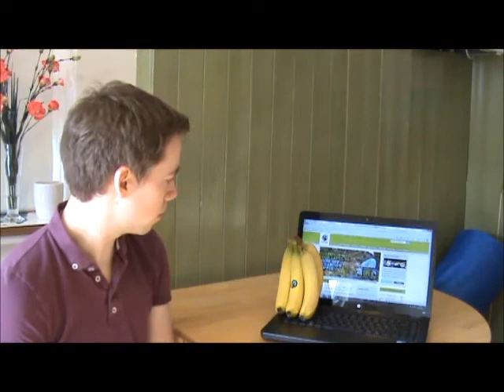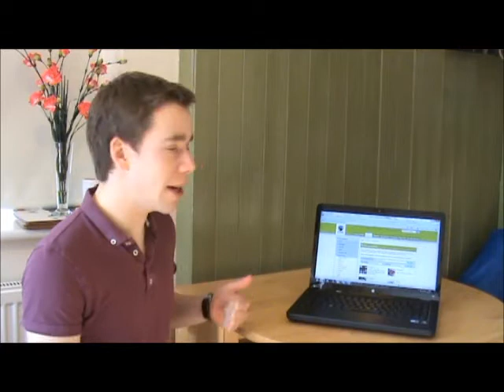It's just not Fair...trade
A spark of inspiration at rose bruford whilst i procrastinated before my audition.
The fortnight is all about boasting about what you do with fair trade.
For those who may not know what fair trade isit's about "better prices, decent working conditions, local sustainability, and fair terms of trade for farmers and workers in the developing world." and in the UK that's what The Fairtrade Foundation does.

So here's my own challenge for you. The next time you do you're shopping, think of something you may be able to get fairtrade and buy that instead of your usual. For me it's the fairtrade tea, which coincidently turned out cheaper than my usual...

Also, a good old disclaimer...all logo's used in this video belond to the Fairtrade Foundation and used for the sole purpose of making this video. If you would like to check them out here's the link: